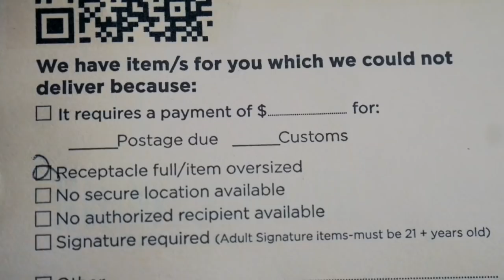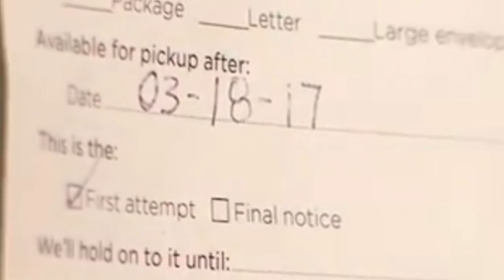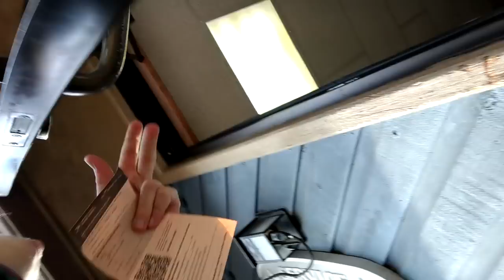Shane Dawson Conspiracy Theories, but it's boring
Decided to edit my boring day into a Shane Dawson conspiracy theories video.
✩ SOCIAL MEDIA ✩